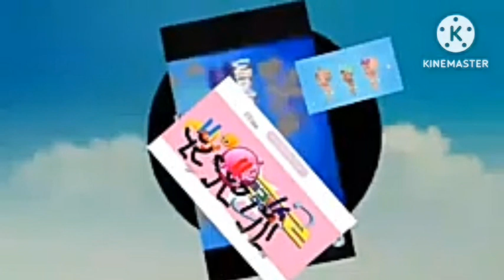the magic evryone black hole 3